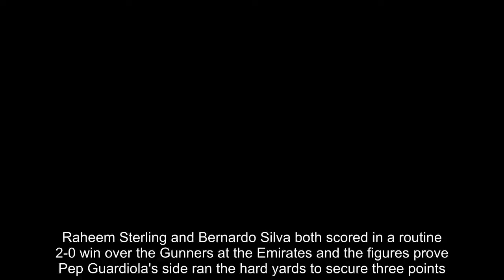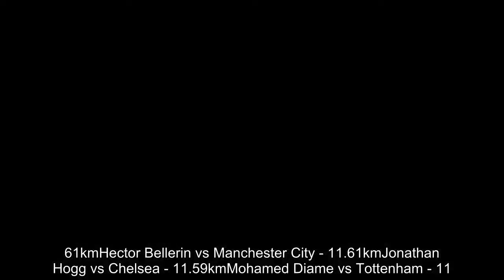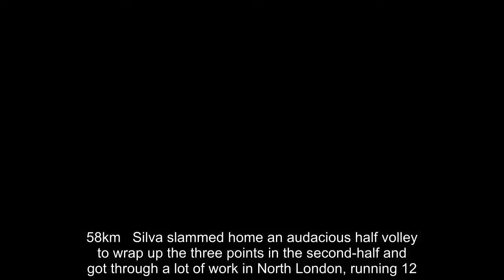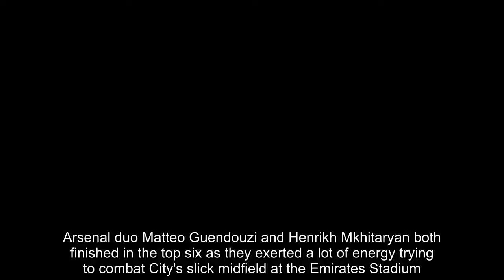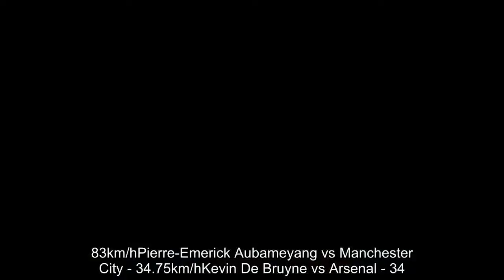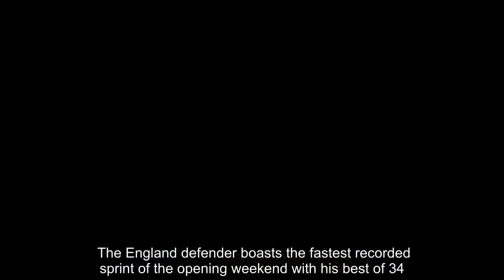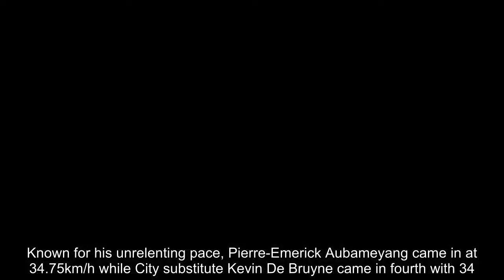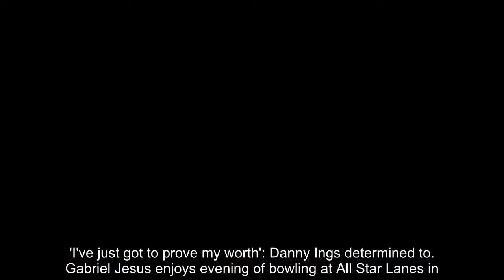Breaking News - Kyle Walker and Bernardo Silva lead Premier League running statistics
Manchester City were comfortable winners against Arsenal in their opening Premier League fixture on Sunday and statistics show they enjoyed physical dominance over the rest of the division too.Raheem Sterling and Bernardo Silva both scored in a routine 2-0 win over the Gunners at the Emirates and the figures prove Pep Guardiola's side ran the hard yards to secure three points.Portuguese star Silva and defender Kyle Walker respectively topped the charts for distance covered and top speed in the first round of fixtures of the new season.  MOST DISTANCE COVERED ON THE OPENING WEEKENDBernardo Silva vs Arsenal - 12.69kmMorgan Schneiderlin vs Wolves - 12.59kmJames Milner vs West Ham - 12.55kmChristian Eriksen vs Newcastle - 12.55kmMatteo Guendouzi vs Manchester City - 12.16kmHenrikh Mkhitaryan vs Manchester City - 12.12kmIdrissa Gueye vs Wolves - 11.72kmIlkay Gundogan vs Arsenal - 11.61kmHector Bellerin vs Manchester City - 11.61kmJonathan Hogg vs Chelsea - 11.59kmMohamed Diame vs Tottenham - 11.58km   Silva slammed home an audacious half volley to wrap up the three points in the second-half and got through a lot of work in North London, running 12.69 kilometres in total.Everton midfielder Morgan Schneiderlin finished second in the standings with 12.59km as he battled to gain midfield dominance against newly-promoted side Wolves.The evergreen James Milner was part of Liverpool's midfield trio that ran all over West Ham at Anfield and he clocked up a total distance of 12.55km. Tottenham's Christian Eriksen managed the same distance as Milner in their 2-1 win over Newcastle.Arsenal duo Matteo Guendouzi and Henrikh Mkhitaryan both finished in the top six as they exerted a lot of energy trying to combat City's slick midfield at the Emirates Stadium. Youngster Guendouzi totaled 12.16km while his Armenian colleague ran 12.12km. Everton's Idrissa Gueye (11.72km), City's Ilkay Gundogan (11.61km), Hector Bellerin of Arsenal (11.61km), Jonathan Hogg (11.59km) of Huddersfield and Mohamed Diame (11.58km) of Newcastle completed the top 10.  FASTEST SPEEDS RECORDED ON  THE OPENING WEEKENDKyle Walker vs Arsenal - 34.84km/hAaron Lennon vs Southampton - 34.83km/hPierre-Emerick Aubameyang vs Manchester City - 34.75km/hKevin De Bruyne vs Arsenal - 34.57km/hAnthony Knockaert vs Watford - 34.33km/hRyan Fraser vs Cardiff - 34.14km/hRyan Fredericks vs Liverpool - 34.06km/hJosh Murphy vs Bournemouth - 34.01km/hAbdoulaye Doucoure vs Brighton - 34.00km/hDemarai Gray vs Manchester United - 33.99km/h  There was also so much pace about City's performance in North London and right back Walker showed his speed up and down the wing all afternoon. The England defender boasts the fastest recorded sprint of the opening weekend with his best of 34.84km/h.Burnley winger Aaron Lennon showed there was still some life in his 31-year-old legs at St Mary's. The former Tottenham man posted a speed of 34.83km/h but couldn't help find a way through against Southampton.Known for his unrelenting pa